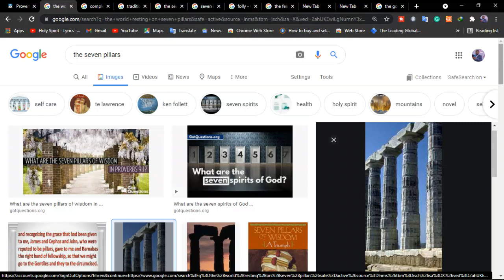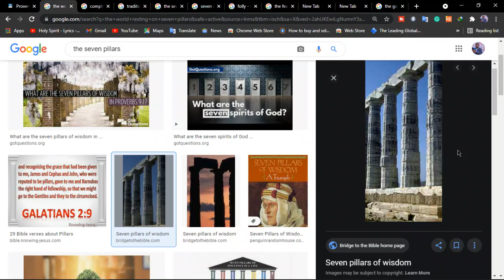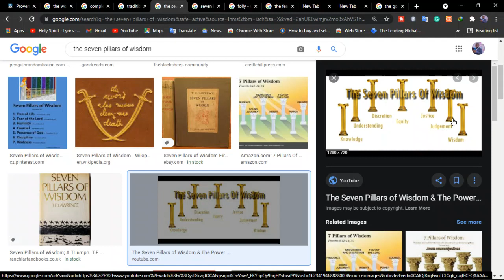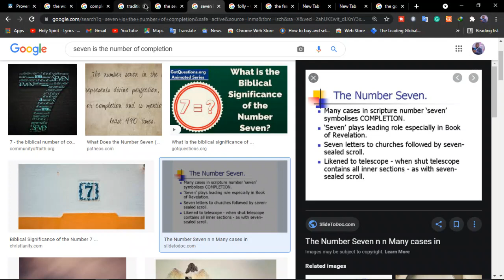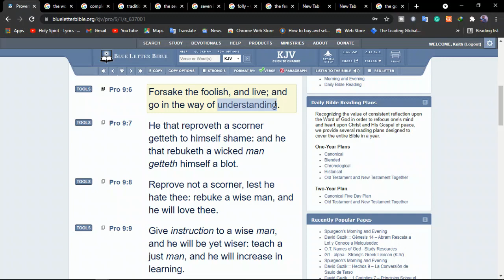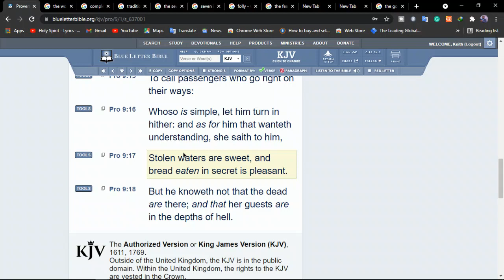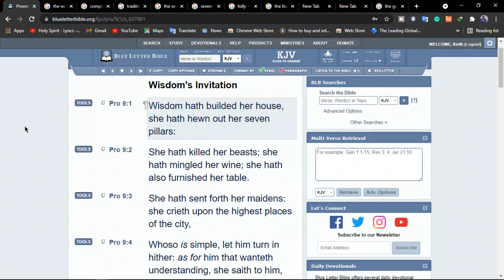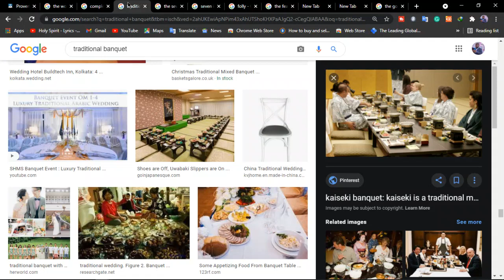What are the seven pillars of wisdom in proverbs 9:1?